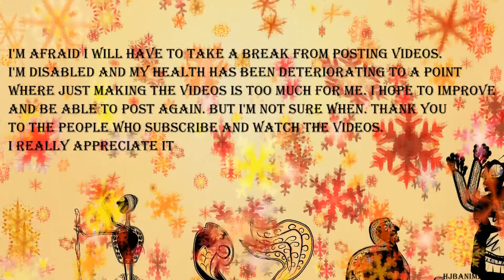Sorry, break in posting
I'm going to have to take a break from posting for a while.